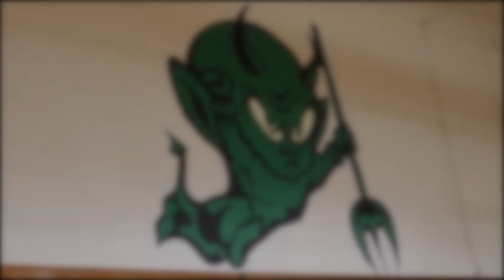Girls Basketball Montage 2-4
The West Cary Lady Imps defeat East Cary 34-5 to secure a 12-0 undefeated season.

Made by Lucas Moore